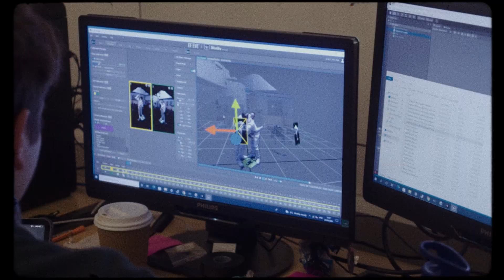Jazz Maze VR Trailer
Jazz Maze: VR Experience

Part of The Glasshouse x Jazz Re:freshed

Step inside the Jazz Maze to discover a world brought to life by the compelling music and spoken word of Marcus Joseph, visual art of illustrator and animator Wumzum and theatrical imagination of game designer BetaJester.

Jazz Maze is an interactive, immersive comic book VR experience. Inspired by Marcus’ journey, Jazz Maze VR illuminates the power of jazz, thematising oppression and liberation via storytelling, music, characters, and design.

You’ll experience Jazz Maze with the aid of a VR headset and explore the surroundings of this autobiographical British Jazz story.

Jazz Maze was developed with the assistance of B3 Media commissioned by Jerwood Jazz Encounters. Jerwood’s funding allows jazz artists to develop and create new work in unusual spaces- outdoors or digitally- to expand their practice and take creative risks. Over 18 months, artists create and deliver a new project to be hosted by one of four partner organisations. They also receive a range of training and support. These works reach new and different audiences, allowing artists to offer new perspectives.

Price: Free, no ticket needed

Age: Under 14s must be accompanied by an adult.

Dates:

Thursday 19 October , 6pm – 10pm

Friday 20 October, 1pm – 8pm

Saturday 21 October, 10pm – 12pm & 2pm – 4pm